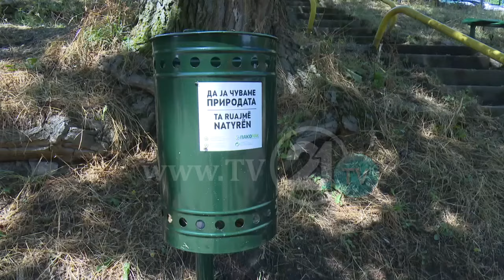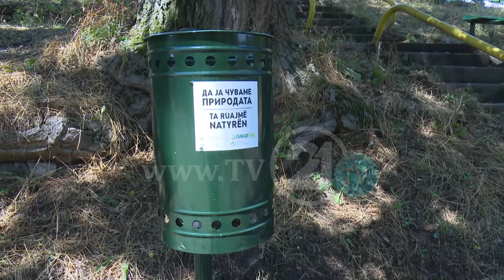AKSION PËR PASTRIMIN E MATKËS, KËRKOHET PËRKUJDESJE NGA QYTETARËT